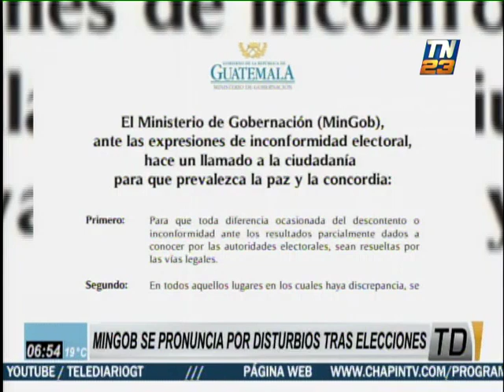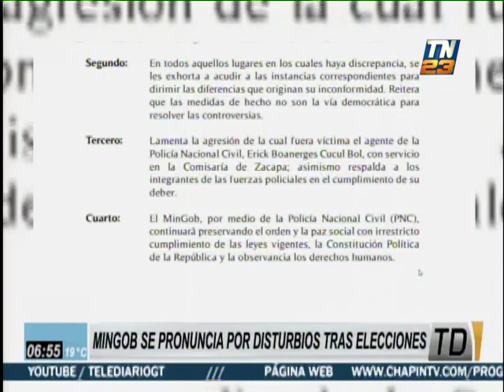Pronunciamiento del Mingob por las elecciones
Emitió un comunicado tras los disturbios
El Ministerio de Gobernación reaccionó por las inconformidades electorales registradas en varios municipios del país.